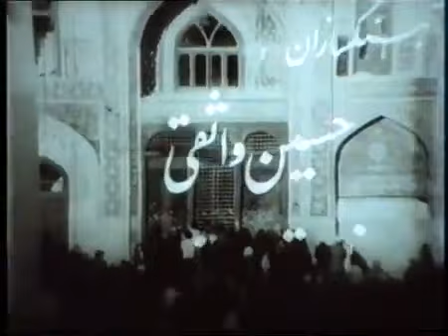فیلم کامل والده آقا مصطفی